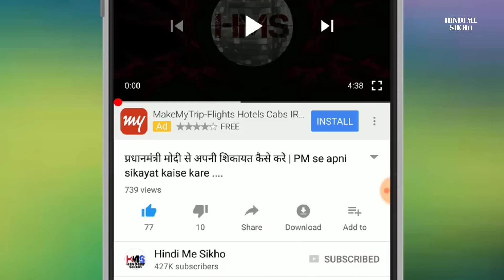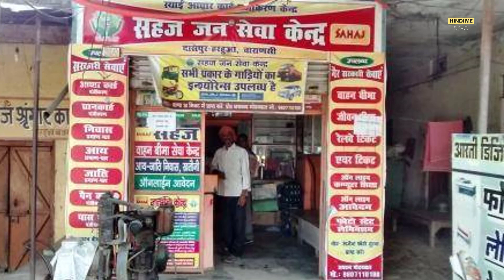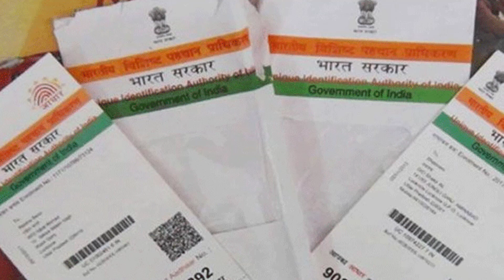नया राशन कार्ड कैसे बनवाये | 2 बहुत आसान तरीका | How to Create a New Ration Card 2 Very Easy Way